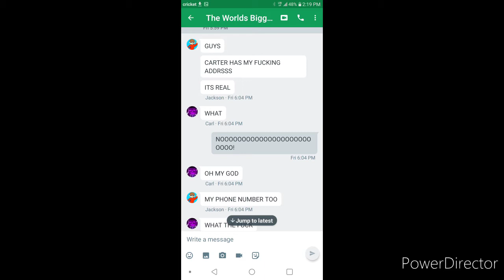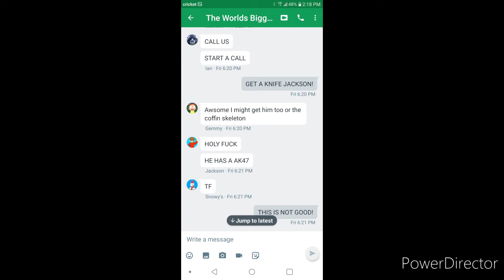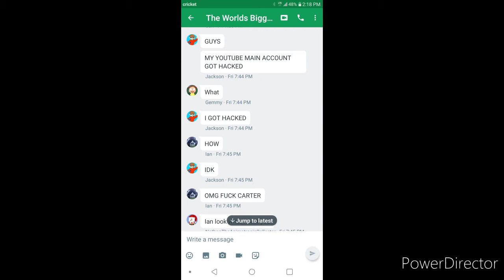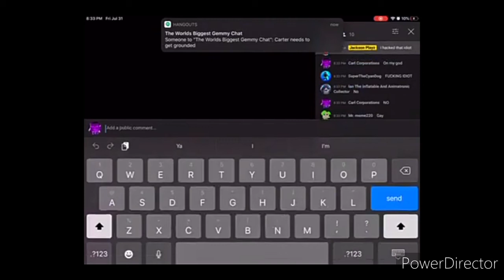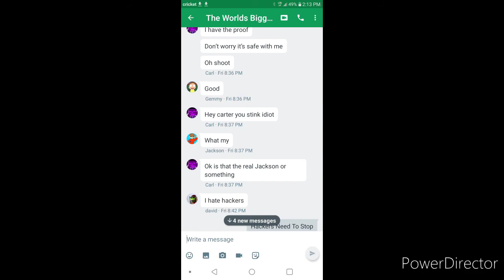Speakonia Creepypasta: Jackson's Scariest Day By Dogbert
Back With Another Brand New Speakonia Creepypasta Reading Based On The Tragic Yesterday.